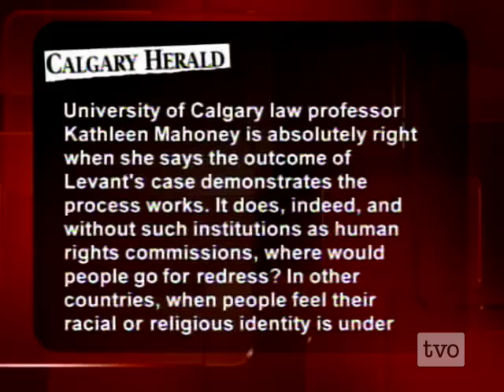Ezra Levant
Un-Canadian? Author Ezra Levant and how the country's human rights commissions are undermining democracy in the name of rights.